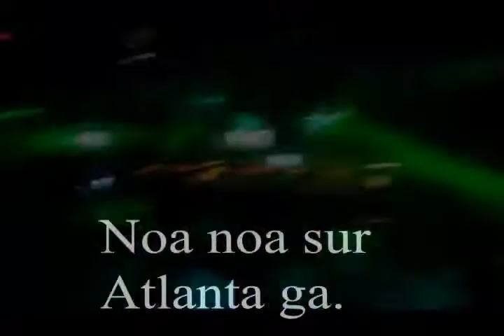NOA NOA SUR,,,VIERNES,,,DJ MILENIO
este es el ambiente que vivimos en nuestro primer evento en el noa noa sur..dj rene.dj excalibur mc yanky y sonido milenio.